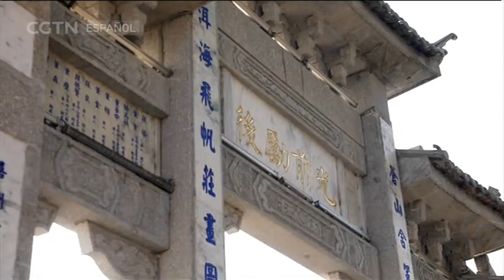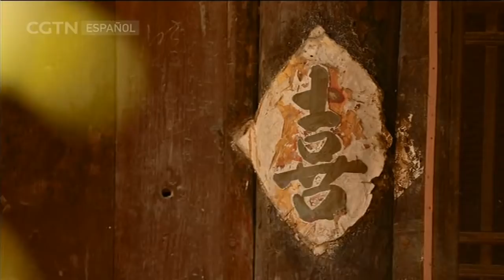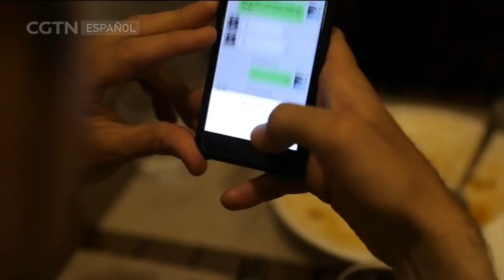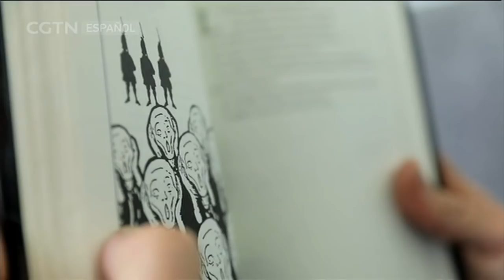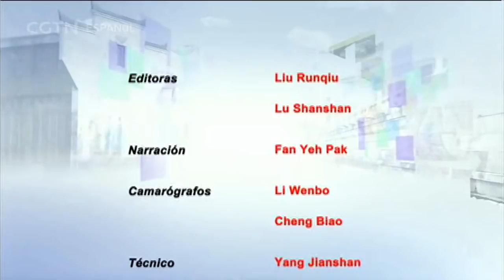EXTRANJEROS EN CHINA 06/01/2019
Para aquellos que aún no han venido a China y tienen curiosidad sobre las aventuras de quienes ya viven aquí, Extranjeros en China presenta las historias de esas personas que están haciendo realidad sus sueños en este país oriental. Iniciativa, arrojo y un profundo amor por China son los protagonistas de estas apasionantes narraciones.